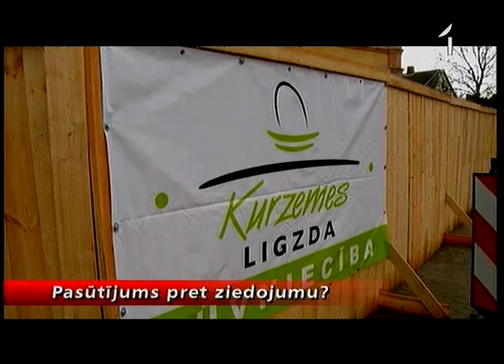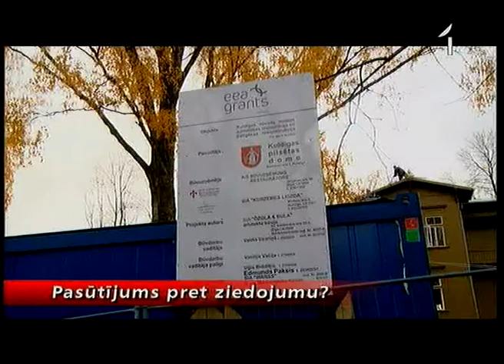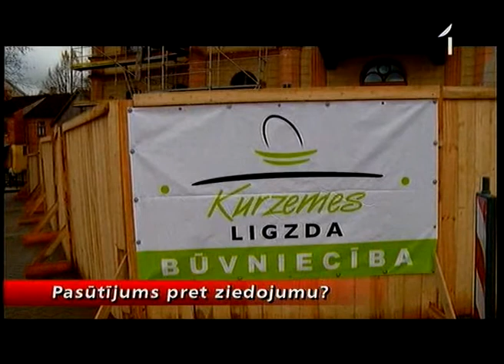Kuldīgas novada domes priekšsēdētājai iespējams interešu konflikts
Par būvniecību arī turpināsim. Ekonomiskā panīkuma laikā valsts un pašvaldību pasūtījumi uzņēmumiem ir kā medus maize, tāpēc konkurence valsts iepirkumos ir gana asa un līdzekļi kā tikt pie kārotā pasūtījuma - visdažādākie. Tā tas bijis arī kādā Kuldīgas novada domes iepirkumā, kurš nonācis tiesībsargājošo institūciju uzmanības lokā. Korupcijas uzraugi domes vadītājas rīcībā saskatījuši iespējamu interešu konfliktu. Pašvaldība gan to noliedz un pat līgumu parakstīšanu sestdienā skaidro ar to, ka domes darbinieki bieži veicot savus pienākumus no darba brīvajā laikā.